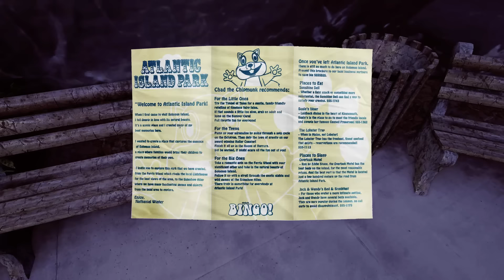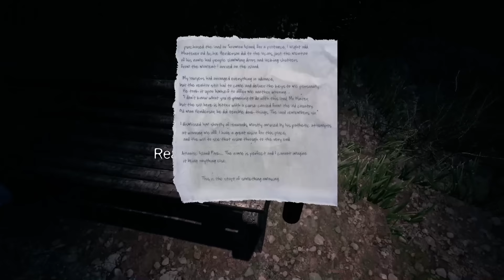The Park Gameplay Walkthrough Part 1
PC Specs:
Intel i7-5960X Octa Core 4.5Ghz
2x GeForce GTX 980Ti in SLI
Corsair 32GB RAM DDR4 3000Mhz
Asus Rampage V Extreme Motherboard
EVGA Supernova 1300W Power Supply
512GB SAMSUNG 850 PRO SSD
2x 4TB SSHD in Raid